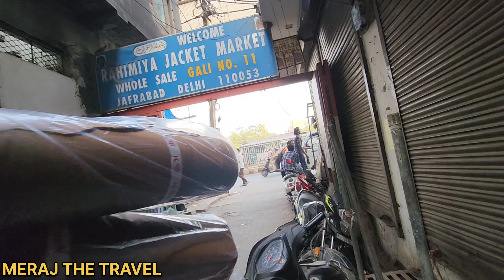जाफ़राबाद में है जैकेट की ज़बरदस्त मार्केट | wholesale jacket market delhi | jafrabad jacket market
This video is made for shopping purpose only and to give market related information. Meraj The Travel and YouTube is not responsible for any profit or loss in any kind of business. We request all customers to research and study before buying any products.

ये वीडियो मार्केट और मार्केट में मिल रहे प्रोडक्ट्स की जानकारी देने के लिए बनाया गया है। मार्केट कहां पर है, किस तरह की है, वहां पर कौन-कौन से प्रोडक्ट्स मिलते हैं और उनकी कौन कौन सी वैराइटीज़ मार्केट में मौजूद हैं, ये सब कुछ इस वीडियो में बताया गया है।
यदि आप इस वीडियो में दिखाई गई मार्केट की किसी भी शॉप से कोई प्रोडक्ट खरीदते हैं और उस प्रोडक्ट में कोई खराबी आती है या आपके साथ किसी भी तरह का धोखा होता है तो इसके लिए मेराज द ट्रैवल या यूट्यूब ज़िम्मेदार नहीं होंगे।
इसलिए किसी भी तरह का सामान या प्रोडक्ट खरीदने से पहले उसके बारे मैं रिसर्च ज़रूर करें और साथ ही उस शॉप की या मार्केट की स्टडी ज़रूर कर लें।